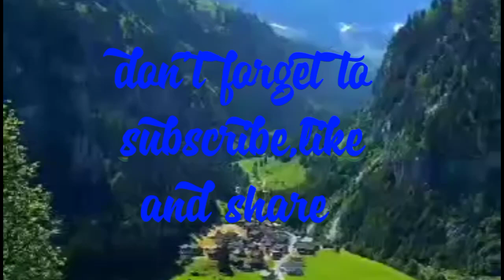CONSTRUCTION FACTORY FOR 2 DAYS /TAIWAN